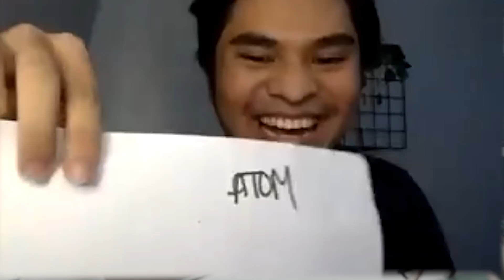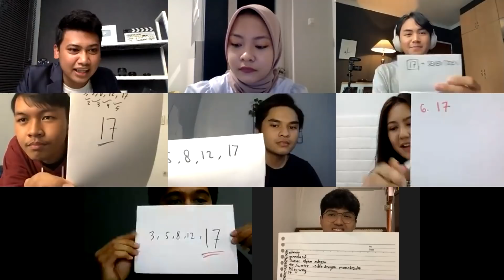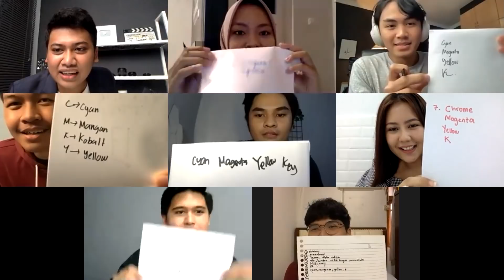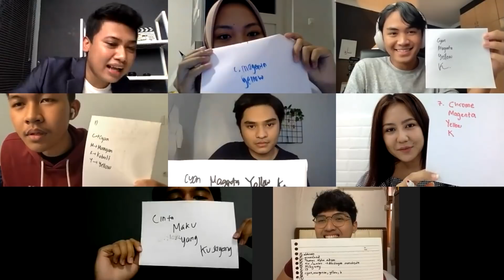TEST PENGETAHUAN UMUM 7 CREATOR EDUKASI! - BACK TO SCHOOL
Di video kali ini saya bersama dengan 7 Konten kreator Edukasi yang akan di tes pengetahuan umumnya! Akankah Zahid Azmi Ibrahim, Fajar Gilang Ramadhan, Aristya Faradisa, Ekida, Patut Oliver, Anggie Marthin, & Aldian Alfaridz mampu menjawab berbagai pertanyaan umum ini? Saksikan video selengkapnya!

Oh ya bagi kalian aku bakal sering banget buka kesempatan untuk kalian ikut bangun chanel ini dengan cara ngasih ide atau pertanyaan ke beberapa sosial mediaku di bawah ini